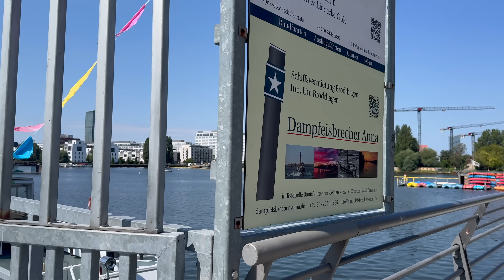KAPITÄN ist völlig ÜBERRASCHT, was unter seinen SCHIFFEN liegt! 🤯/ Magnetfischen mit Gebrüder Lange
Wir durften auf das Schiff drauf und finden wirklich kuriose Dinge..

(Mit dem Code: Lange spart ihr 10% auf eine Bestellung und ihr unterstützt mich sehr damit)

Bester Haken zum Magnetfischen:

Magnetfischen Magnet - 700KG

Magnetfischen Set - 400KG
(Mit dem Code: Lange5 spart ihr 5€ auf die erste Bestellung und ihr unterstützt mich sehr damit)